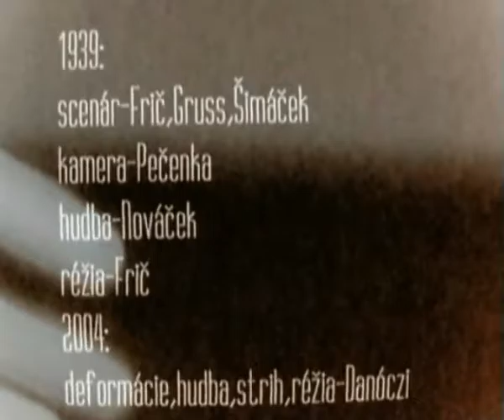Elektrický Kristián /2004/